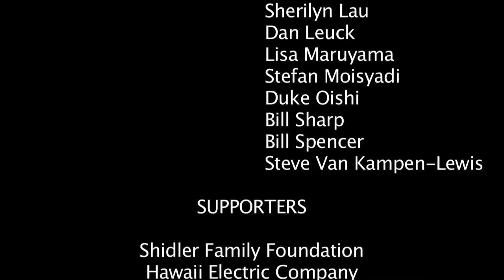Solar Soo Stover On Installing Rooftop Solar in Waikiki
ThinkTech host Jay Fidell in a discussion with Solar Soo Stover of Green Energy Solutions on installing rooftop solar in Waikiki